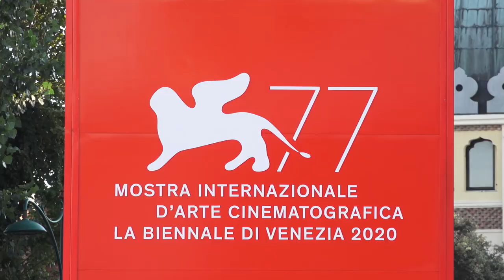Venice Film Festival 2020 - Trailer | Watch it on Cinémoi TV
The 77th annual Venice International Film Festival is scheduled to be held from 2 to 12 September 2020, Australian actress Cate Blanchett is President of the Jury of this edition. Premiere on Cinémoi, September 22nd 2020 at 9PM ET.